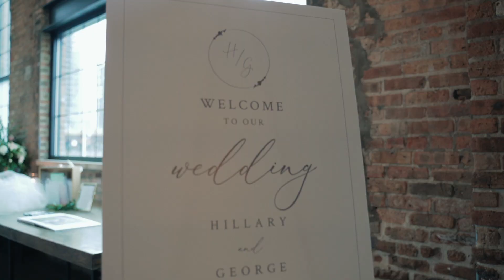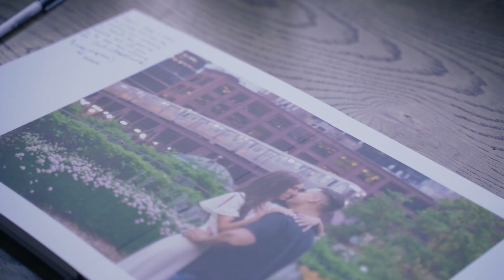City Hall Events Chicago Wedding: Hillary & George